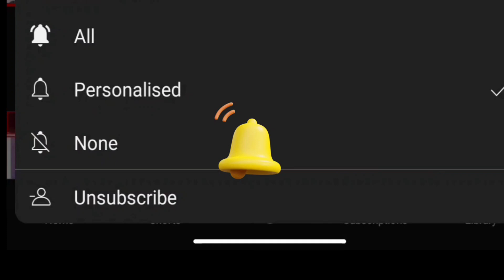🔥New John Deere 5210 Tractor❤️ Modification